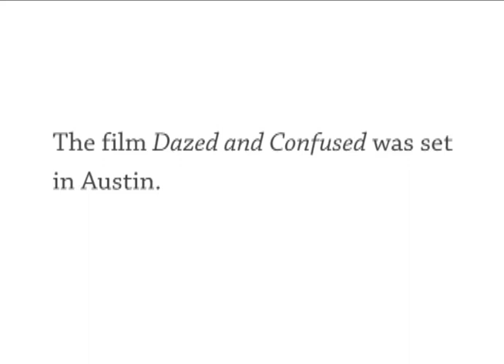#1310 Fashion Week, Stick News Outfit History, Austin Sexiest US City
Show 1310 Monday 20 September
The Daily English Show